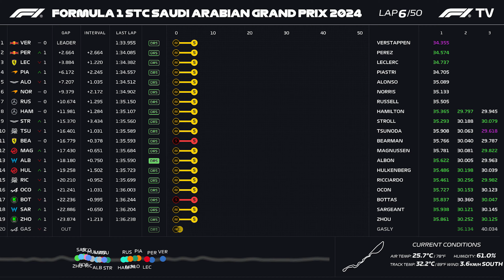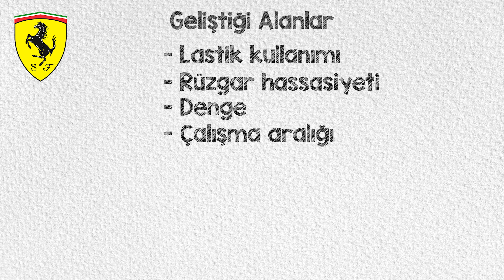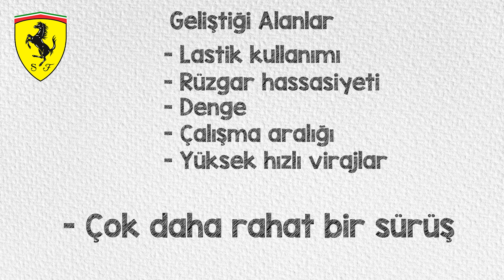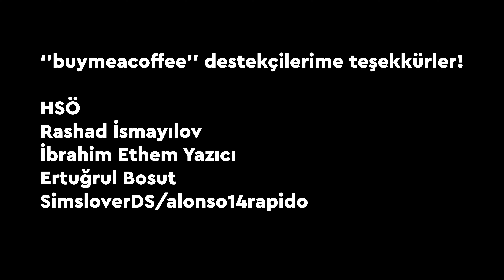Ferrari HANGİ ALANLARDA GELİŞTİ?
Formula 1'de sezonun ikinci yarışı olan Suudi Arabistan GP geride kaldı ve sezonun ilk iki yarışında gördüğümüz kadarıyla Ferrari, Red Bull'un arkasında en hızlı 2. takım olarak yer alıyor! Peki Ferrari hangi alanlarda gelişti? Ferrari'nin bu performansında öne çıkan detaylar neler? Bunları değerlendirdim. İyi seyirler..

Ayrıca YouTube'da ''KATIL'' üzerinden bana destek olabilirsiniz.